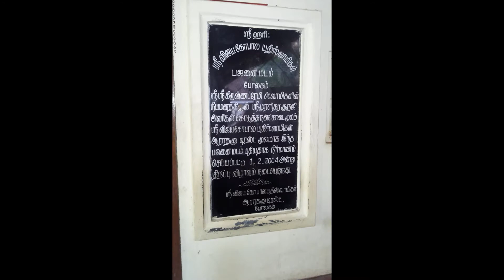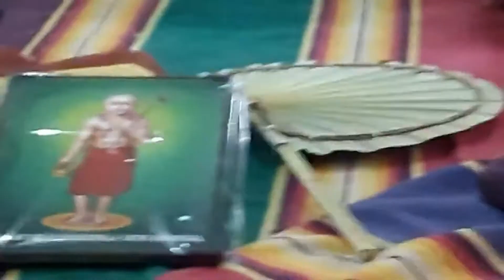Pologam Seetha Kalyanam 2022 - Kodimangalam Ramani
Pologam a village near Poonthottam Nagai  Dist, here Athistanam of Sri Vijayagopala Yathiswamigal is there. Every year in the month of Janurary or February Arathanai being celebrated and also Seetha Kalyanam in every year.
Sri Udayalur Kalyanaraman with his Nama sangeerthanam and Astapathi Bhajan graced the occasion.